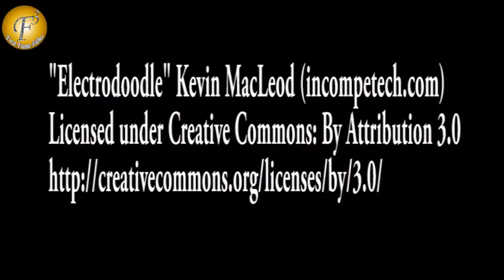GORGEOUS MISHTI CHAKRABORTY INAUGURATES ART EXHIBITION REFLECTION